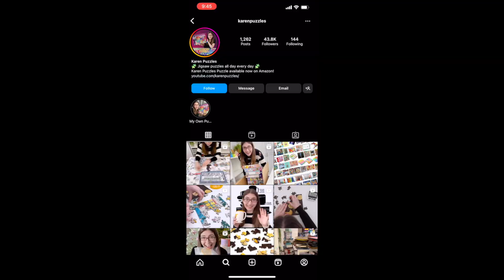Anyone else really into puzzles?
It's National Puzzle Day!!!

Karen Kavett can finish puzzles faster than most people, and she makes money while doing it.

“It’s always been my favorite hobby,” said Kavett, the woman behind Karen Puzzles.

She has finished puzzles of all kinds, from a 3D Christmas puzzle to a 13-foot-long puzzle. She films the process and posts them to her YouTube channel.

Last year, she finished second in the individual competition in the National Jigsaw Puzzle Competition. It was her first real competition.